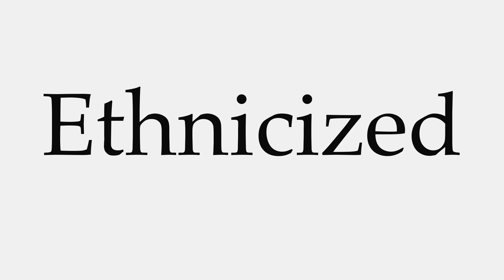How to Pronounce Ethnicized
This video shows you how to pronounce Ethnicized